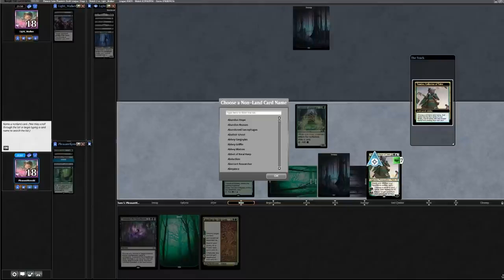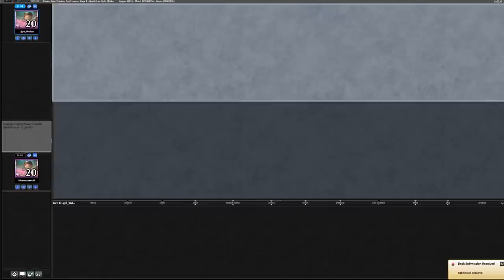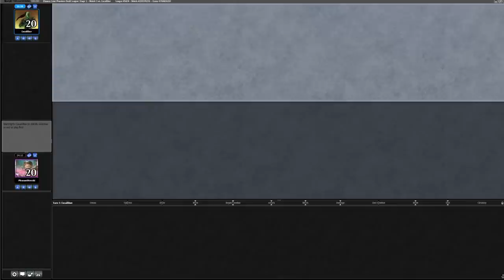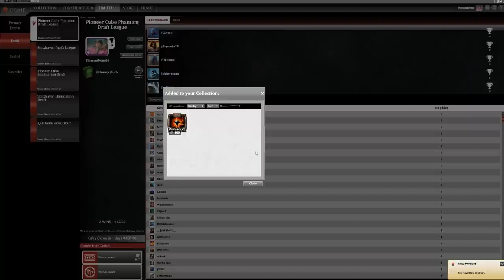PleasantKenobi Drafts Green-Black in Cube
It's nice to see Vince trying different colors, this time he adds black to his usual green cube draft. It's still mostly green, but points for effort.